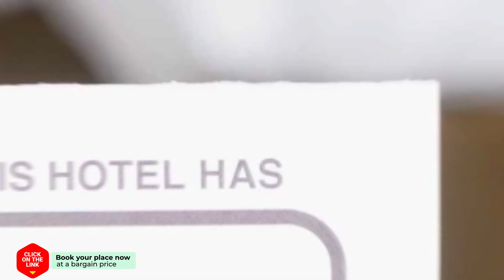Bacan Bed & Breakfast hotel review | Hotels in The Hague | Netherlands Hotels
Bacan Bed & Breakfast hotel video review. Hotels in The Hague, european 3 stars hotels.